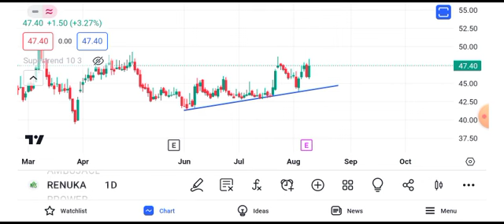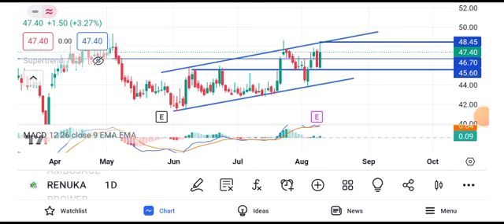sree renuka sugar share latest news || sree renuka sugar share latest news today